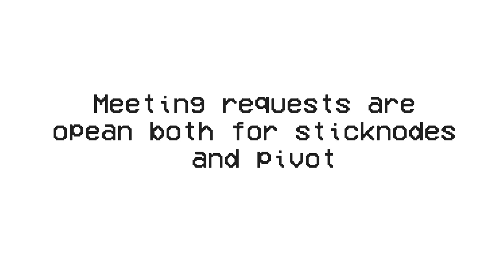Meeting Request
5 ONLY